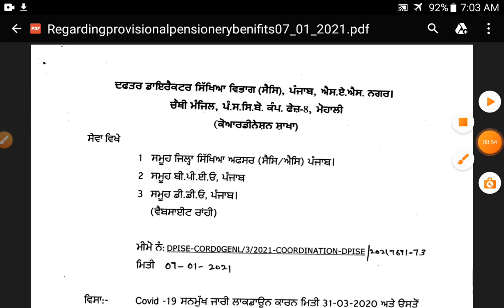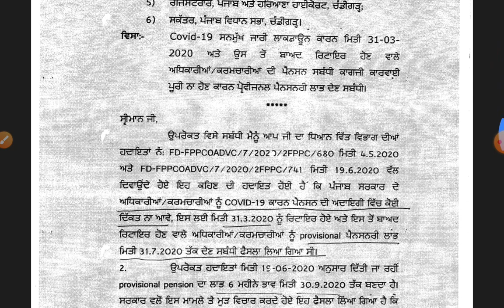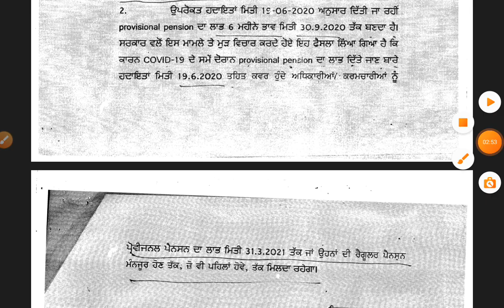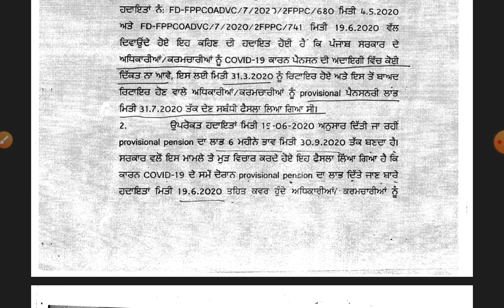punjab govt employees news,punjab govt employees pension related news,punjab govt employees